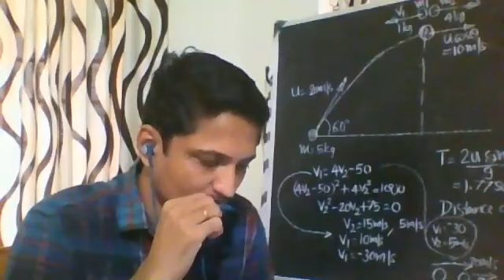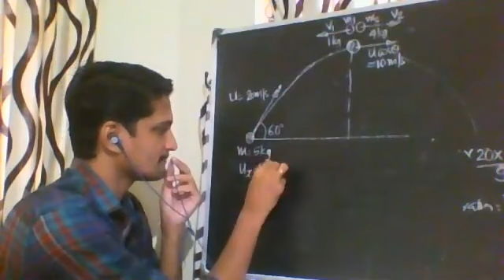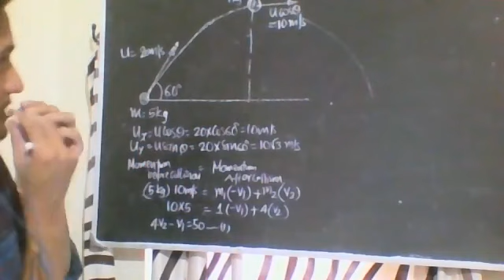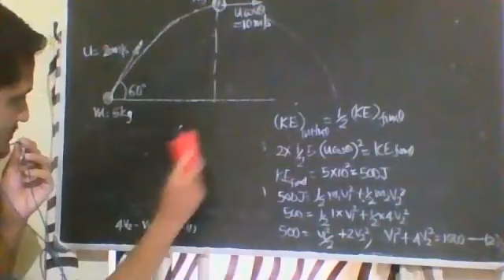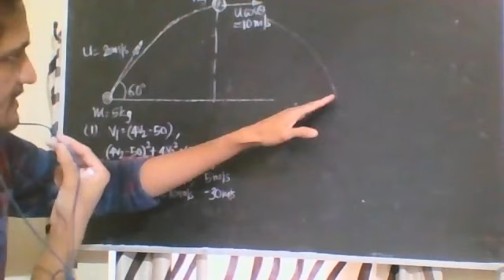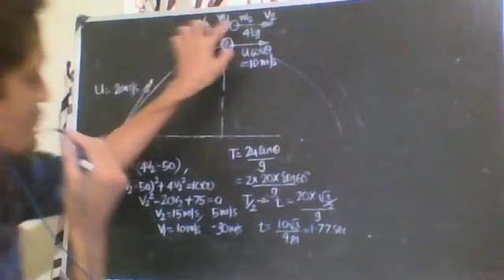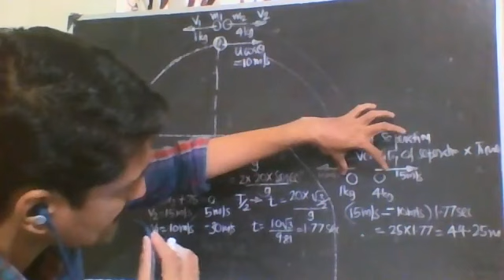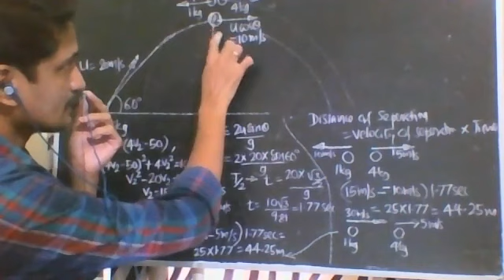EM2 :ENGINEERING MECHANICS : DYNAMICS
Projectile Motion : Problem